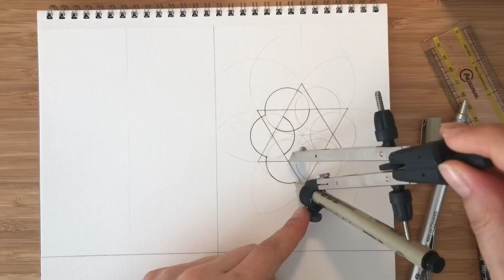islamic geometry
islamic geometric art